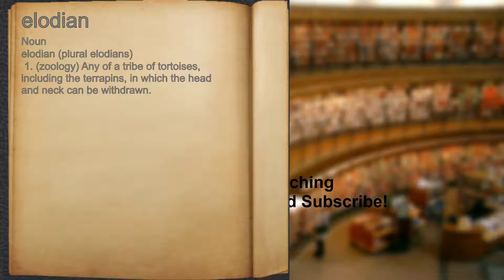What does elodian mean?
A spoken definition of elodian.

Intro Sound:
Typewriter - Tamskp